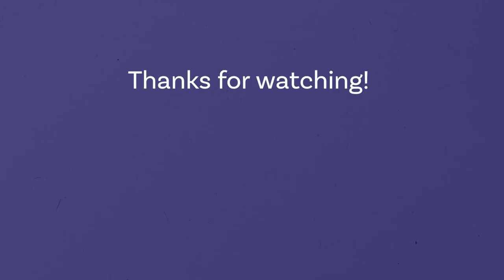beginner crochet recap • hello youtube in 2023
Began my crochet journey Dec 28, 2022 and in 2 months, I've crocheted over 15 projects. Now I'm beginning my YouTube journey, too.
Wow I am rusty at shooting and editing videos. They say it gets better after the first few videos, right?